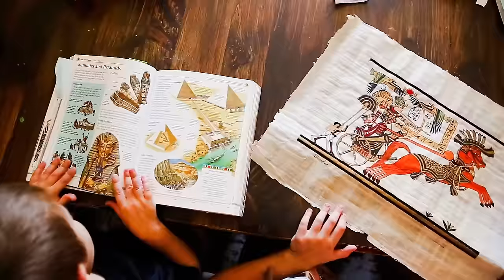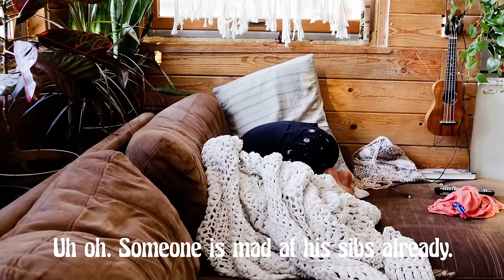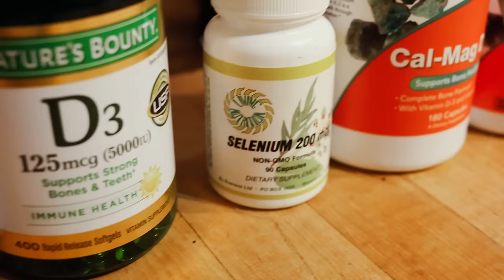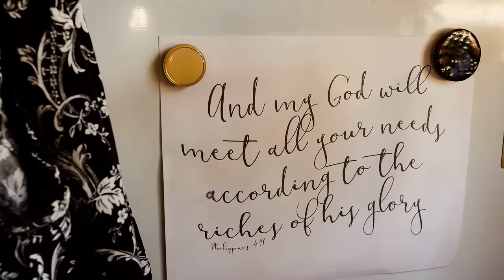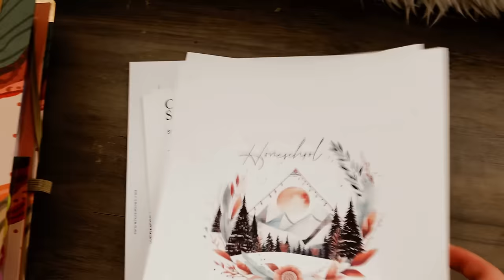Homeschool Mom Day In The Life | Homestead Mom Day In The Life | COLLABORATION w/ This Mama's House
PACKED Homeschool Mom Day In The Life, Homestead Vlog Mom Day In The Life. MULTIGRADE HOMESCHOOLING. This video has ALL the things.

WELCOME TO OUR MOUNTAIN HOMESTEAD! This channel is all things home, from homemaking, to homesteading and homeschooling.

TOP 3 CURRICULUM RECCOMENDATIONS
My Father's World

Additional Curriculum Resources
Ready For Reading Phonics Program by Jen Merckling